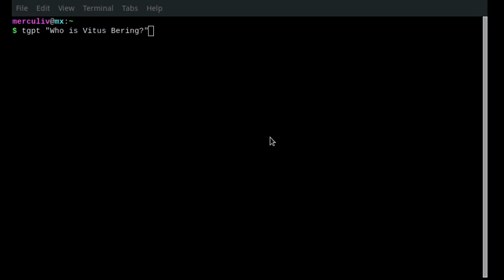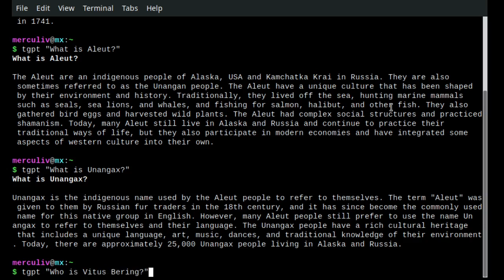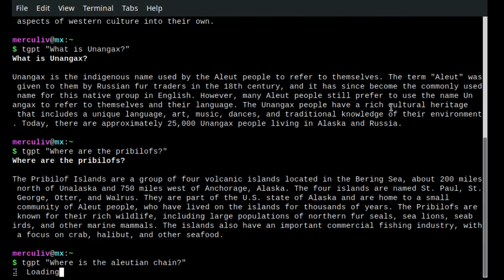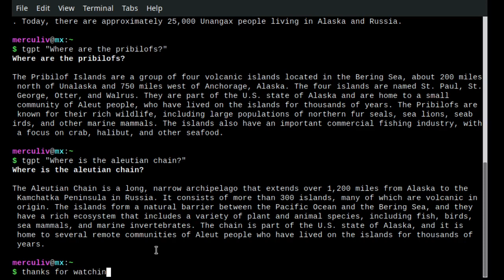Asking GPT about Aleut or Unangax with some history!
Asking GPT about Aleut or Unangax using a nice small program called tgpt.

It's pretty accurate with history and pretty quick!